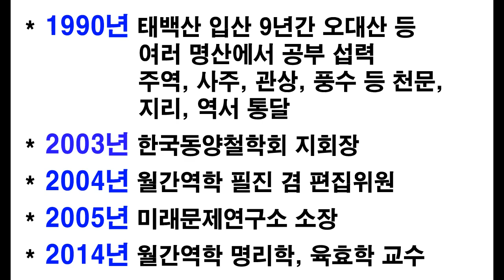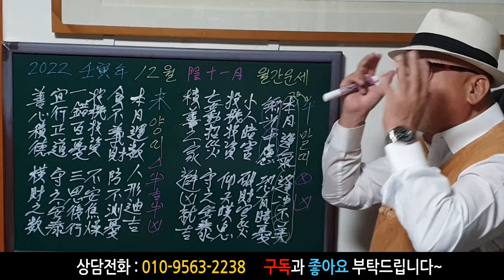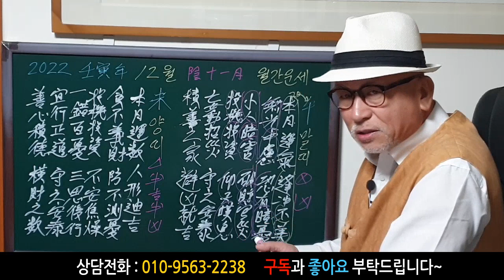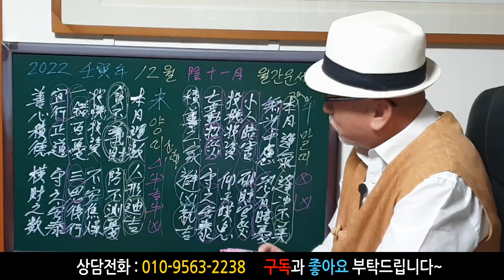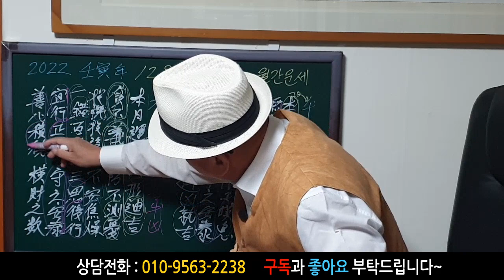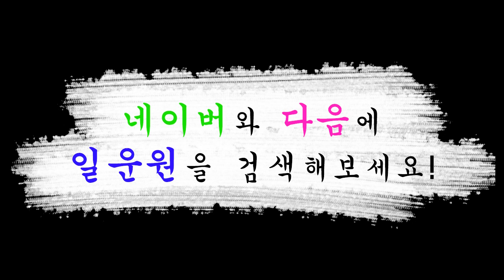[띠별 월간 운세] 2022년 12월 한 달 (음 11월) 양띠와 말띠 운세입니다~ 사주/운세/역학/철학/주역/관상/풍수지리/주역/육효 상담: 010-9563-2238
[띠별 월간 운세] 2022년 12월 한 달 (음 11월) 양띠와 말띠 운세입니다~  사주/운세/역학/철학/주역/관상/풍수지리/주역/육효 상담: 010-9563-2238 철학원,철학관

감사합니다~^^~